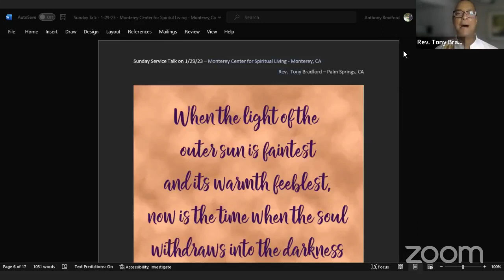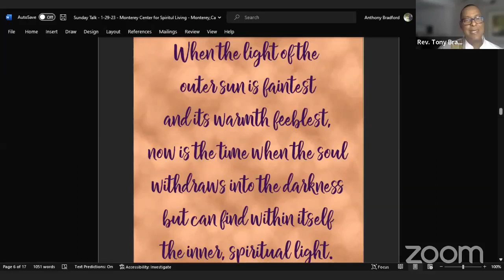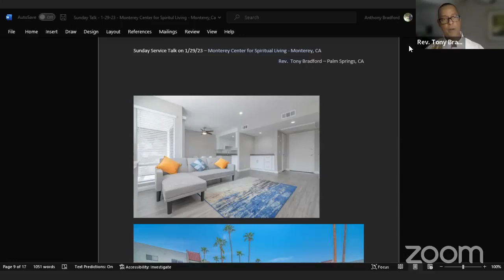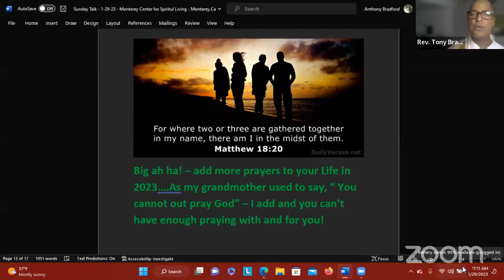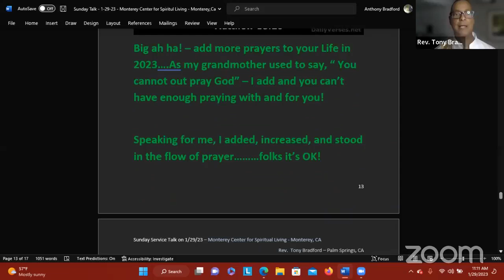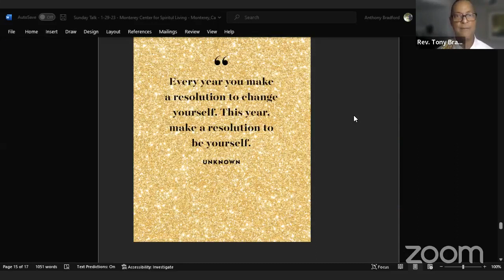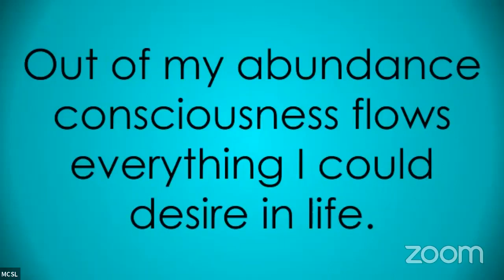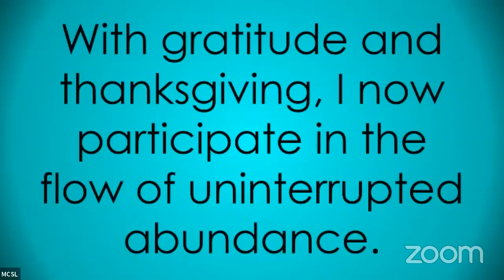01.29.23 - Celebrating Life As Source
Rev. Tony Bradford